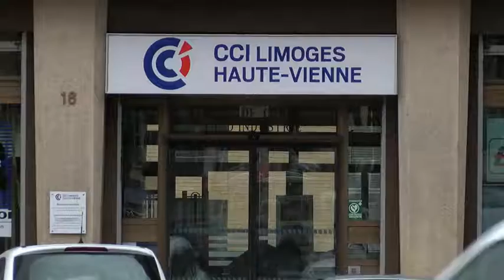2018_03_13_club_createurs_repreneurs_CCI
Le club des créateurs/repreneurs de la CCI Limoges tenait réunion pour la première fois ce lundi matin. Le parrain du club, Jean-Louis Valette gérant de CESMAE, a été il y a 25 ans utilisateur de la pépinière d'entreprises de Limoges. Il a souligné l'importance du réseau a constituer autour de soi afin de ne pas rester solitaire dans la création. Cette première rencontre thématique a donné l'occasion aux entrepreneurs d'en savoir plus sur les relations entrepreneurs-journalistes avec l'intervention d'Anne-Marie Muia, journaliste et présidente du Club de la Presse du Limousin.